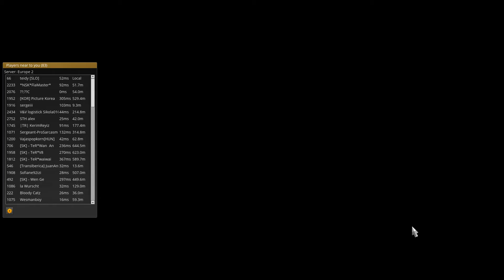Euro Truck Simulator 2 MP | Crazy Paris | Viva La France DLC